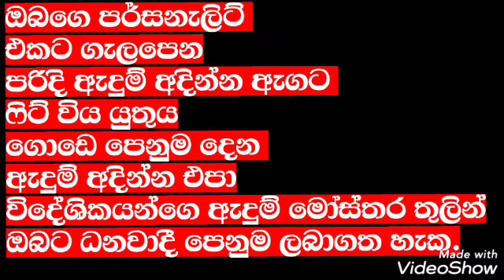Fashion tips for your success wach and learn be happy part 30